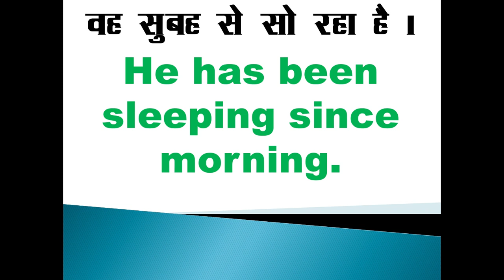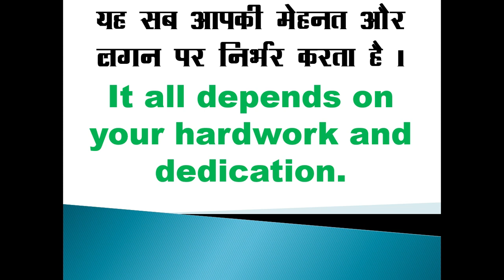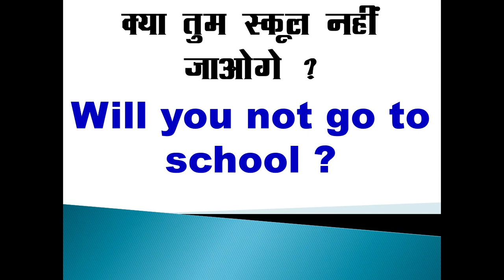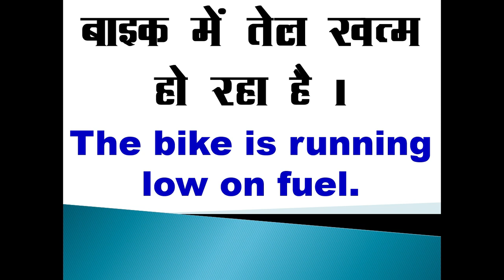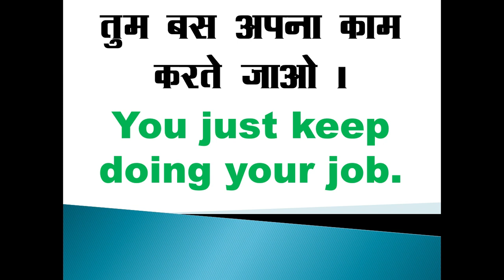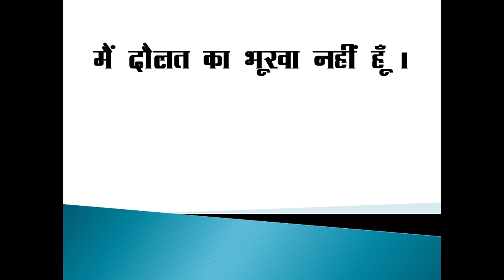Common English Sentence | Daily Use English Sentence | Spoken English Sentence | Learn English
useful short sentences
छोटे छोटे English Sentences
Daily Use English sentence 2020
Daily Use English Sentences
English Speaking Practice Sentences for Daily English Conversation
English Speaking Practice Sentences for Daily English
Spoken English
Learn English
Small English Sentences With Hindi Used in Daily Life
2020 Roj Bole Jane wale wakya
Daily Use English Sentences with Meaning for Casual Conversations
HINDI ENGLISH DAILY USE SENTENCES
Common English Sentence
Common sentence for daily use
Basic English Sentence for daily use
आम बोलचाल के महत्वपूर्ण वाक्य

Hope you loved this article. Your love and support is my motivation. Don't forget to give your feedback by commenting below. Thank you so much For Reading This Article Keep Visiting.